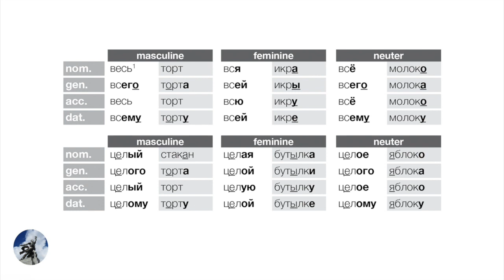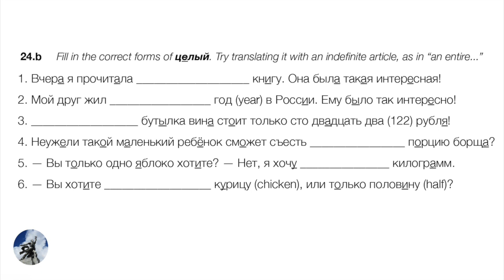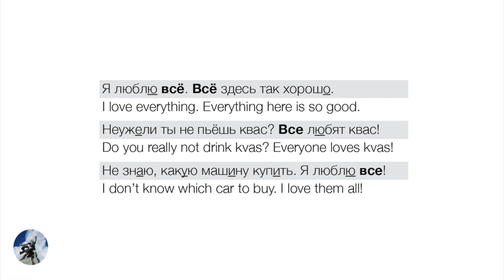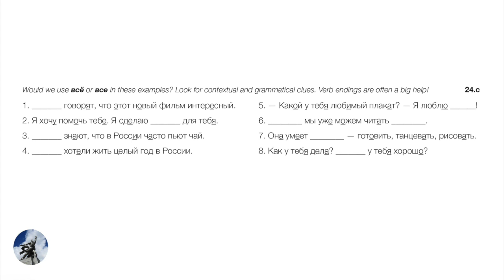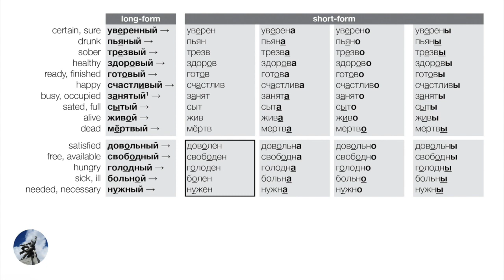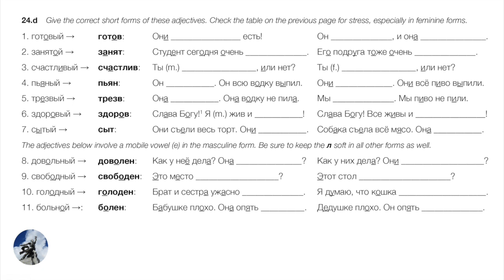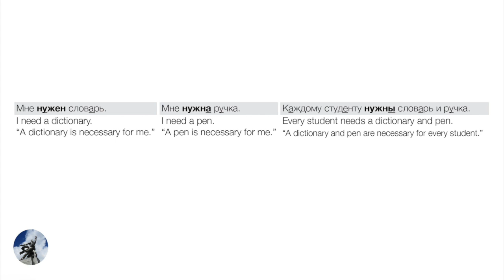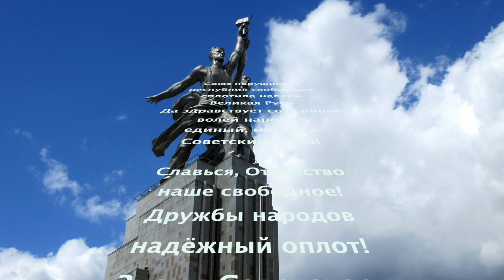Russian Short-Form Adjectives; "Everyone" and "Everything" (Day 24 of Russian Through Propaganda)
Today we learn how to say "all" and "entire" in Russian, before focusing on the Russian terms for "everything" and "everyone," which are easily confused. We then look in detail at short-form adjectives and how they are used in Russian. Luckily, a fairly limited number of adjectives are used in short forms with any regularity in contemporary spoken Russian. Also, we'll meet a cute little DEMONIC COMMUNIST TODDLER HELL-BENT ON WORLD DOMINATION! Stop him before it's too late!!!

Reading Gogol's Petersburg Tales in Russian:

Reading Crime & Punishment in Russian:

Reading Chekhov's Stories in Russian: